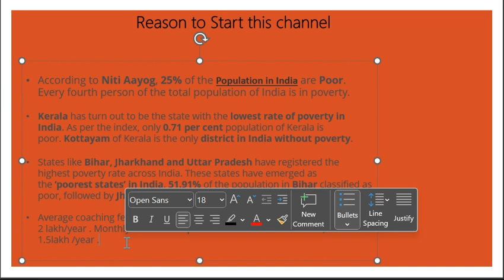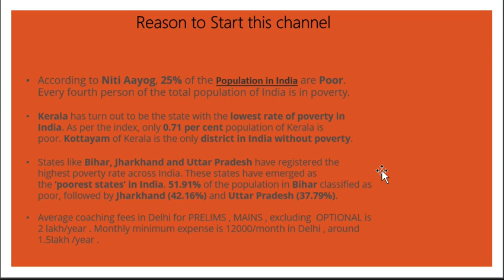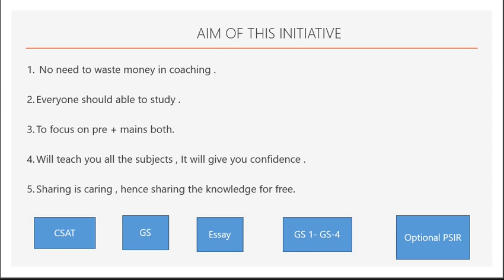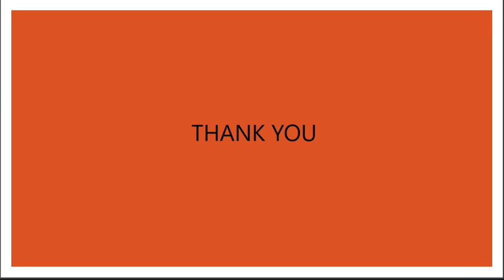UPSC FREE INITIATIVE For (2023-2024)Prelims and Mains by Pratik Saurabh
- IT includes (CSAT+GS Prelims) and Mains I will be including Essay , GS 1 , GS2 , GS 3 , GS4 answer writing along with PSIR as optional . All users won't need to invest a single Penny .

"Best Motivation to crack UPSC is to study daily and that too delicately. Use your time wisely.

UPSC aspirants who are doing self study or taking any type of offline or online coaching & appearing in UPSC CSE 2024, 2025 & beyond.
Even Students who unfortunately are not able to clear UPSC CSE 2022 final result or have appeared in UPSC Prelims 2023 & are not satisfied with their performance, can join this channel for holistic preparation for CSE examination.

UPSC Free Resources, IAS Ki Taiyari Free Me Kaise Karen.